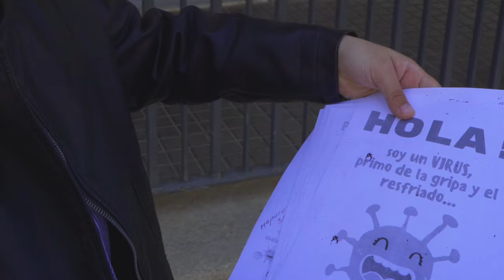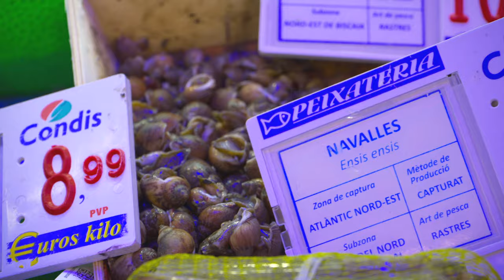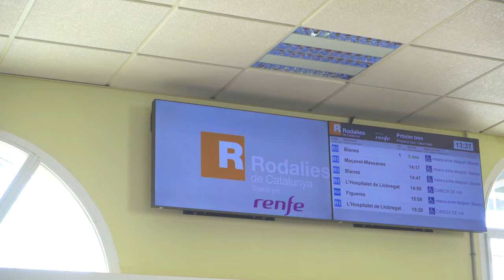Испания Школы закрыты На Карантине. Коронавирус в Испании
Испания Школы закрыты На Карантине. Коронавирус в Испании.  Испания Барселона | У Нас Закрыли Все Школы и Магазины на карантин. ДИСТАНЦИЯ -1 МЕТР
Urgently Spain Barcelona | CORONAVIRUS | Closed All Schools and Shops until 26/03 DISTANCE -1 METER
В связи с карантином  коронавирус в Испании Барселона закрыли все школы, учебные заведения, магазины и детские парки.